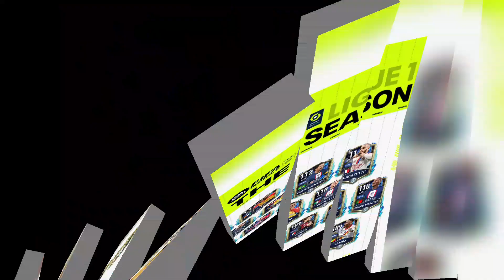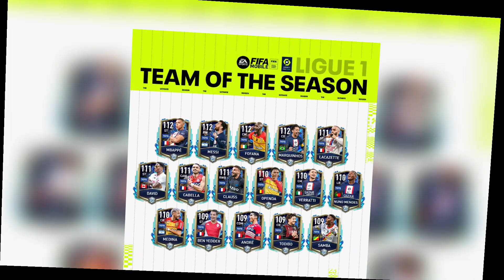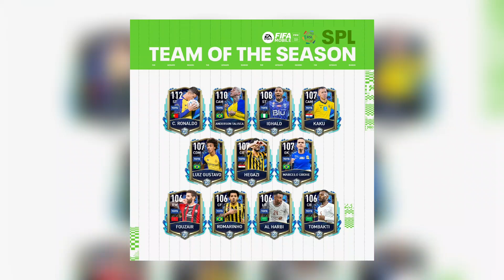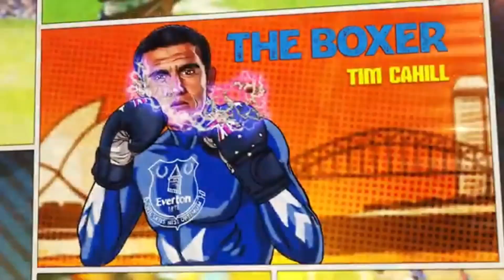😱 UTOTS 114 GRATIS!!! MERCADO DESTRUIDO!!! - FIFA MOBILE 23